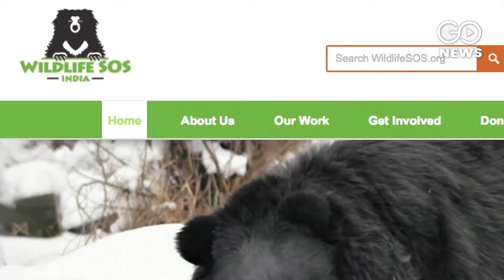Monkey to get UID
Following High Court's observations, an NGO is working to get UID numbers for monkeys in the Indian Capital